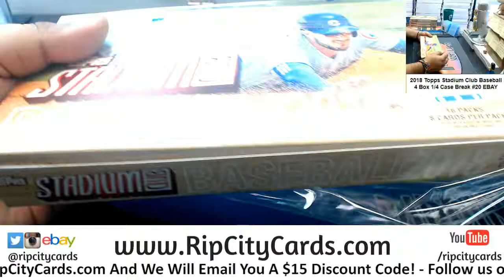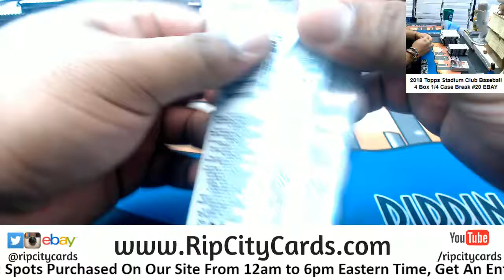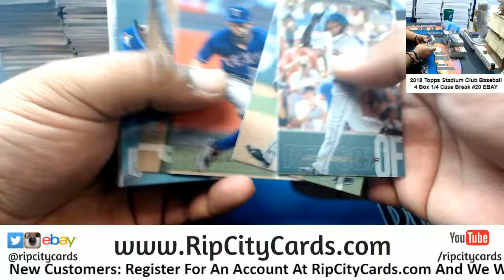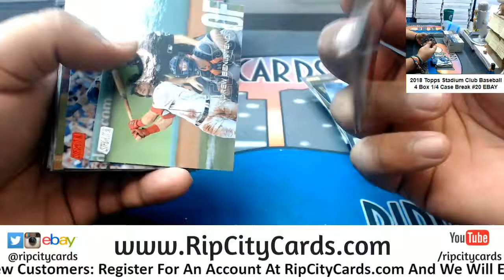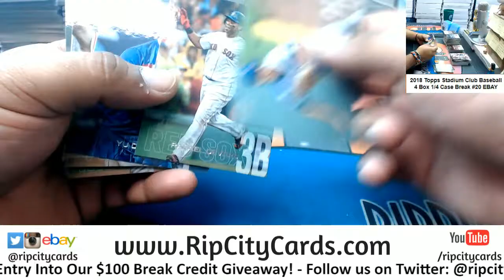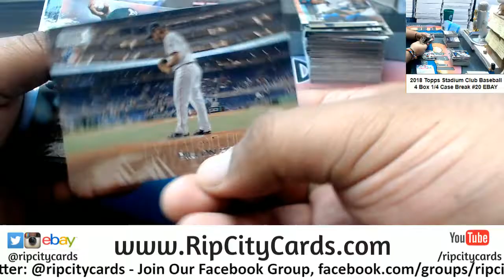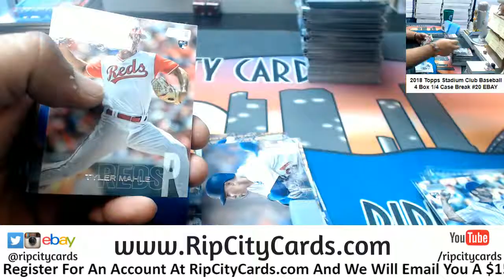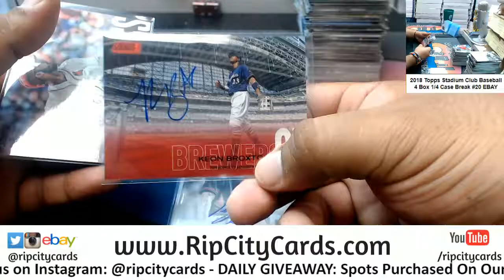2018 Stadium Club Baseball 4 Box #20 EBAY